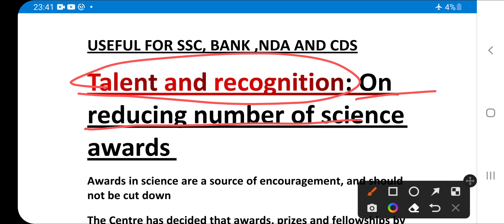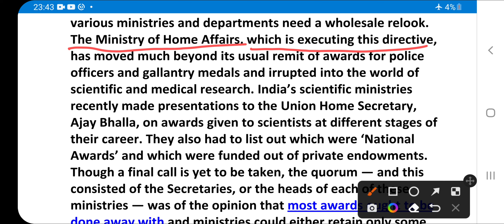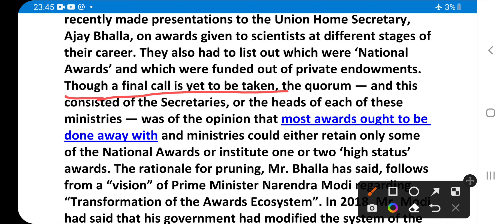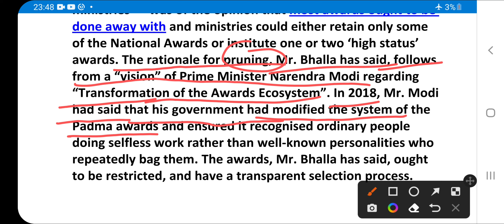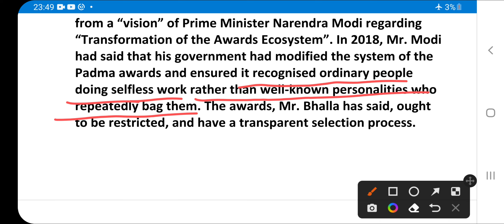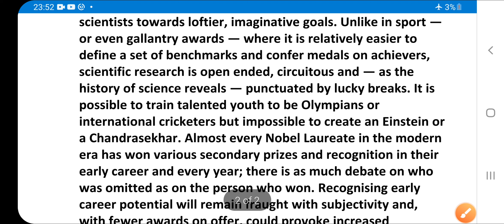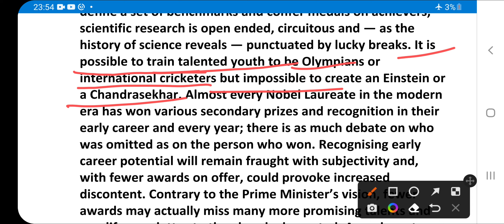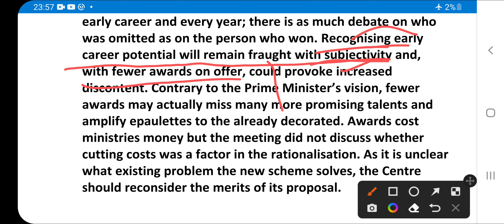The Hindu Editorial Analysis | The Hindu Newspaper | 29 September 2022 | Talent and recognition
29 September 2022 | The Hindu editorial analysis
29 September 2022
The Hindu Editorial Analysis by Rohit Marwaha | The Hindu Analysis |  29 September 2022 | Talent and recognition

The Hindu Editorial Today | The Hindu Newspaper Today |  29 September 2022 | Talent and recognition

 The Hindu Editorial Analysis | SSC​ | bank |   UPSC | rohitmarwaha | the selection campus |

FOR BUYING ONLINE COURSE CALL -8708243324 / WHATS APP -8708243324

This is an educational channel where you can put any kind of doubts related to study

english with rohitmarwaha
rohit marwaha english classes

the hindu analysis in hindi,the hindu daily news analysis in hindi,the hindu,the hindu ed